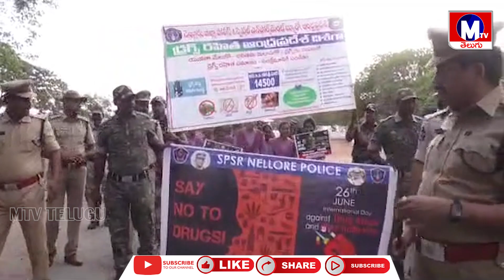యువత మాదకద్రవ్యాలు వాడకుండా ఉండాలి : నెల్లూరు జిల్లా ఎస్పీ కే తిరుమలేశ్వర్ రెడ్డి